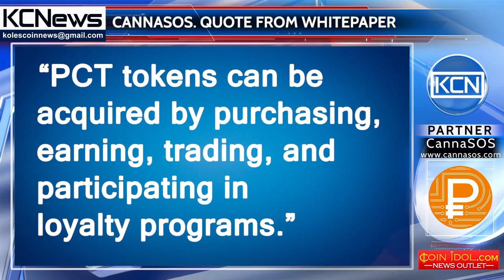Quote from the CannaSOS Whitepaper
“PCT tokens can be acquired by purchasing, earning, trading, and participating in loyalty programs.”